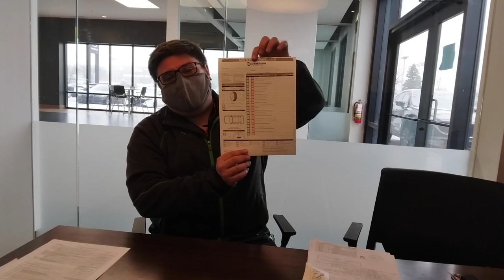Vehicle Love with Russ Darrow Mazda Madison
Valentine's Day is around the corner, Pablo has you covered on how you can show your vehicle some love.